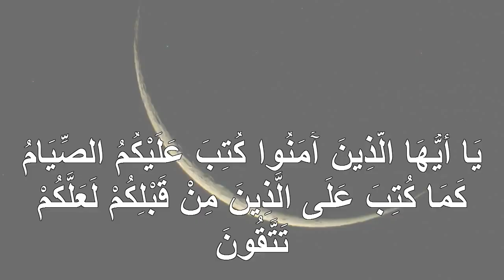اسرار الصوم 4 الصيام يطيل العمر | عبدالدائم الكحيل